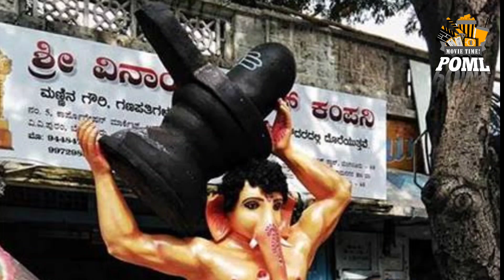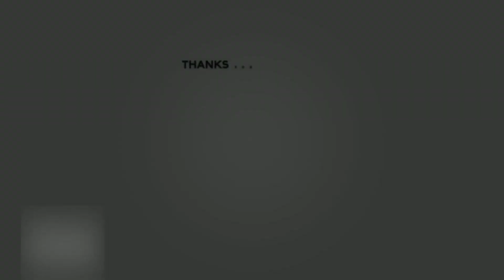హీరోల రూపులో వినాయకుడు ! Lord Ganesh | Pawankalyan | Mahesh | NTR | Prabhas | Allu Arjun | Charan